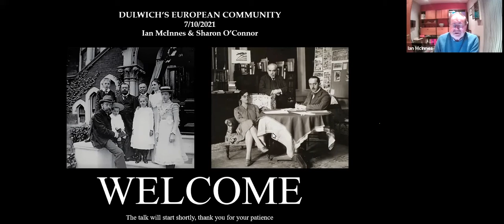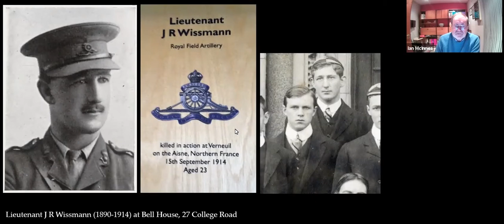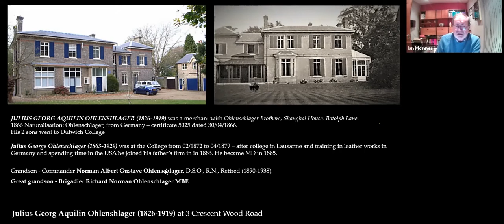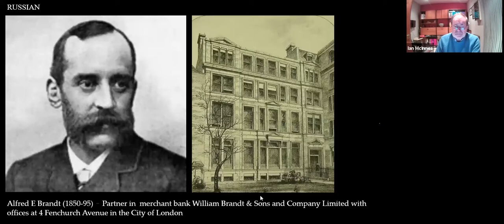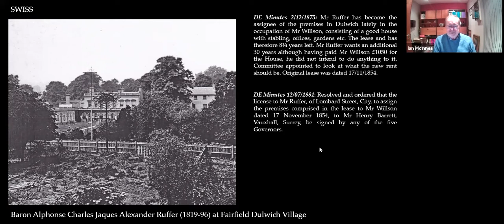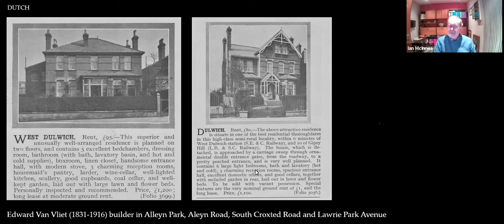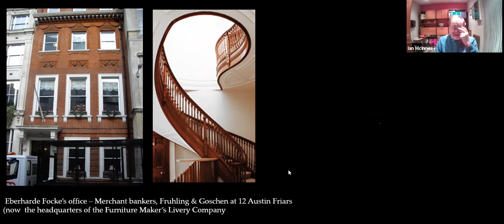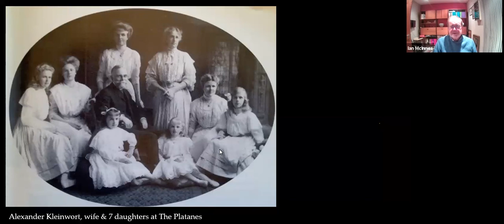On the Street Where You Live: Dulwich's European Community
Victorian & Edwardian Dulwich had a large foreign community. A large number of wealthy European businessmen, mainly Germans, but also Dutch, Danish, French and Polish came to live and raise their families in the area. Most became naturalised and this illustrated talk by Ian McInnes will look at their careers and how their children, many educated at Dulwich College, quickly assimilated into their adopted country.

This talk was originally given in aid of St Christopher's Hospice.